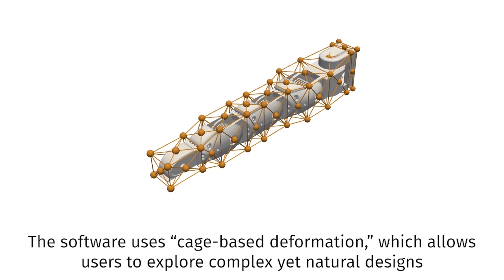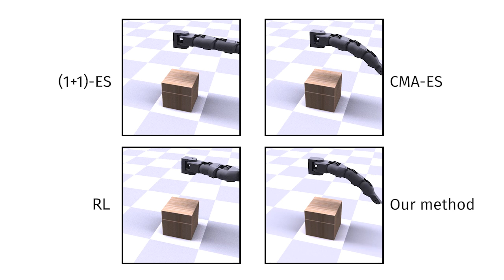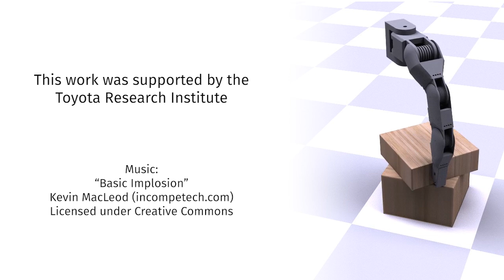Finding the optimal shape for robots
Machine learning is used to find the best shape for a robot to complete a given task.